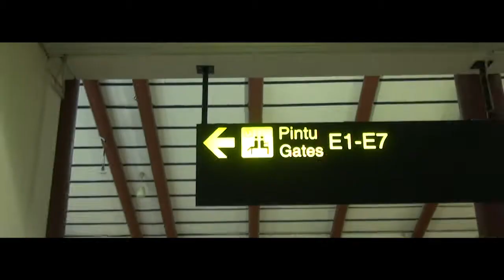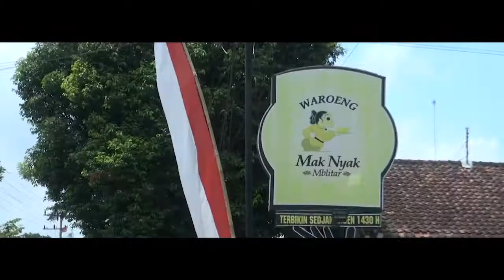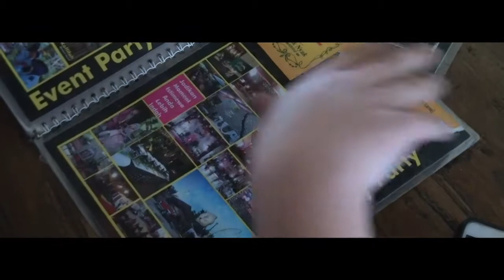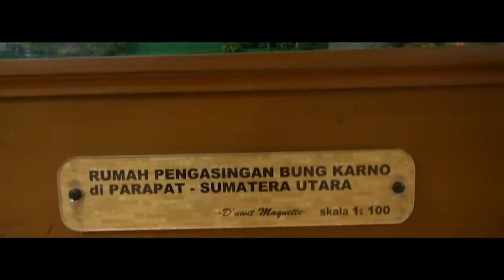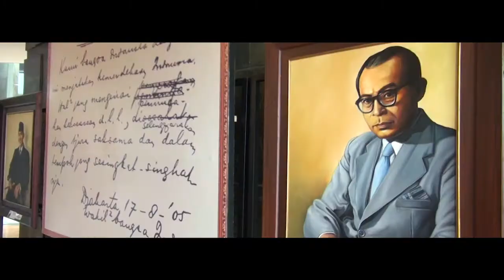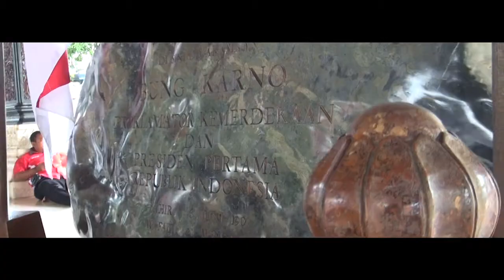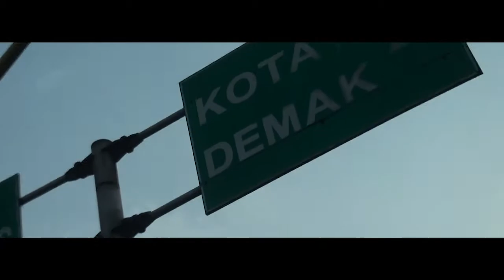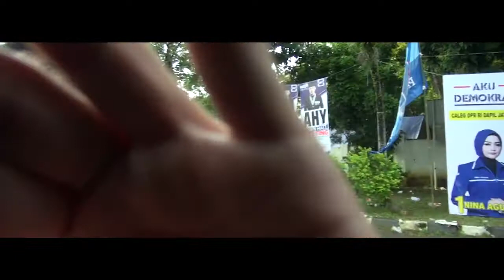AHY Berziarah ke Makam Bung Karno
HALLOHA!!
Video Behind The Scene Team Advance 1 AHY,
Perjalanan tur Jawa dalam masa kampanye.
Tonton terus dan Boosh!

TEAM ADVANCE 1
Pak oki
Kang Emir
Rihan
Sakha
Bella
Yara
Iwan
Yuri
Andi